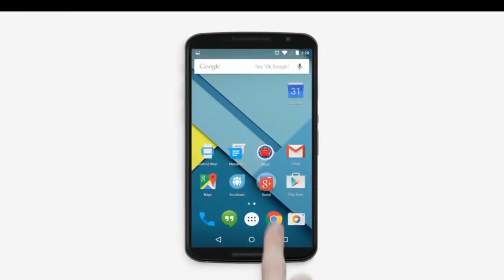SHORT FILIM GAANJIBO 2020